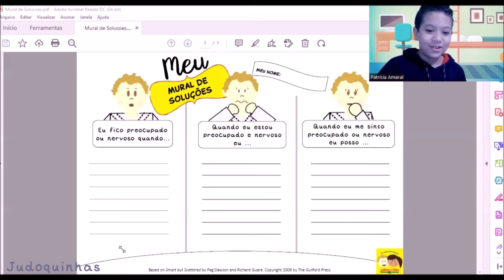MURAL DAS SOLUÇÕES | Judoquinhas | Judo Infantil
Judoquinhas é um canal destinado a crianças que trata de temas relacionados ao judo infantil e ao desenvolvimento infantil.

Curta nossos vídeos sobre história, filosofia, princípios, fundamentos e técnicas do judô para crianças!
Alguns recursos do canal foram removidos devido a nova política do Youtube para canais infantis. Alguns dos recursos importantes que foram removidos: comentários e guia comunidade.
Para compartilhar os vídeos do Judoquinhas utilize o link gerado no canal Judoquinhas oficial no Youtube e/ou crie uma playlist no seu canal com os vídeos preferidos do Judoquinhas, utilizando os links originais do canal Judoquinhas oficial.